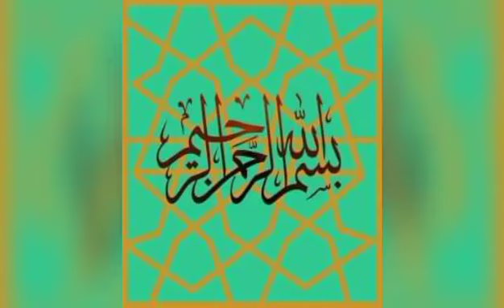Egg Magaz Masala Recipe|Ande Ka Kata kat|Quick and Easy Breakfast Recipe.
Katakat Recipe is very simple and Quick Recipe.This is much unique with some variations.

egg recipes..egg recipes pakistani...egg recipes in urdu. pakistani style egg recipes...pakistani egg style egg recipes...how to make pakistani style egg recipes...egg pakistani egg recipes in urdu...
how to make egg at home in urdu...how to make egg recipe in urdu...how to make pakistani egg recipe in urdu. ande gotala...anda gotala ghr p banao..anda gotala recipe... Ande Ka maghaz

THANKS !